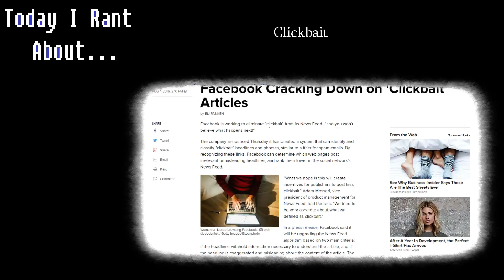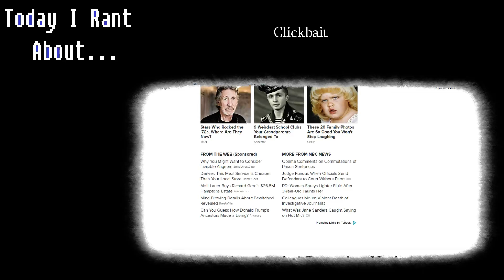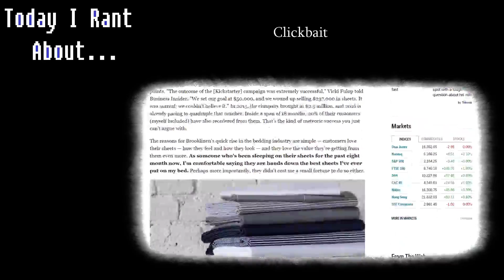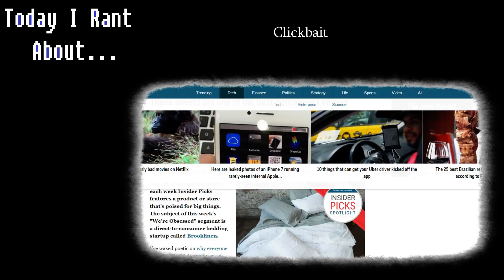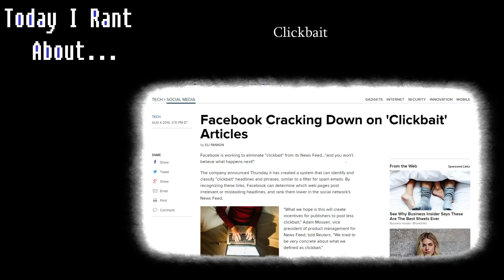/rant - Clickbait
Don't feed the clickbait articles please.